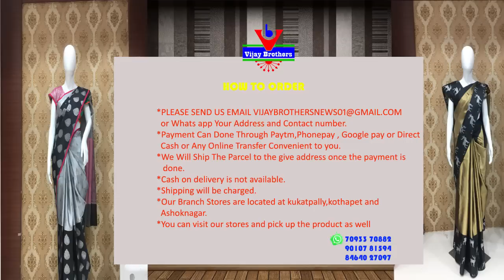Latest Collections In Kota Designed Sarees | ASHOKNAGAR BRANCH | EP944 | 70933 70882